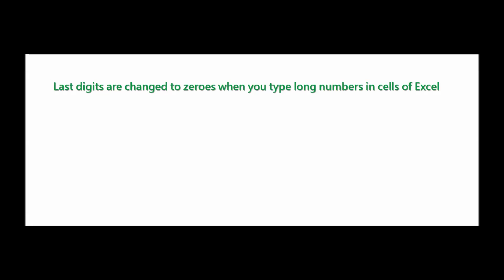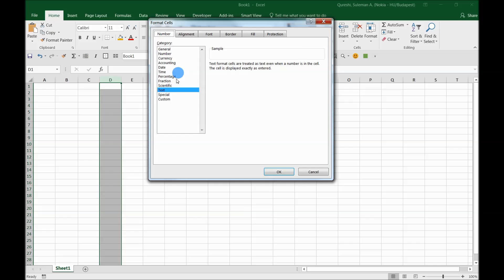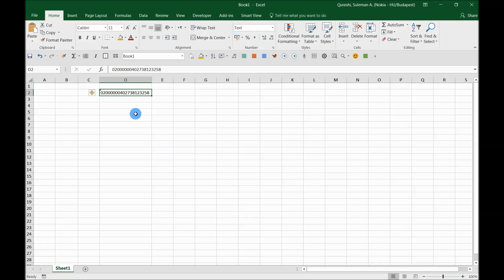How to fix Last digits in cells of Excel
Solution when last digits are changed to zeroes when you type long numbers in cells of Excel. When you type a number that contains more than 15 digits in a cell, Microsoft Excel changes any digits past the fifteenth place to zeroes.